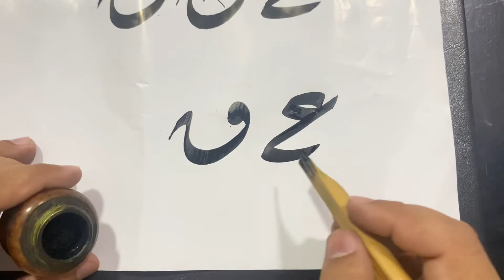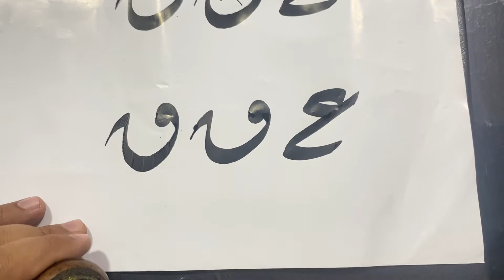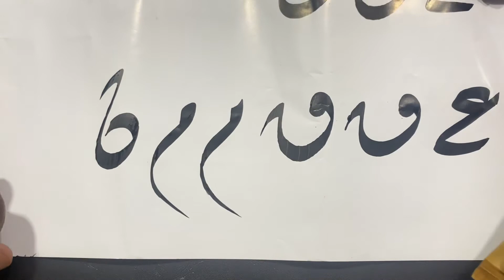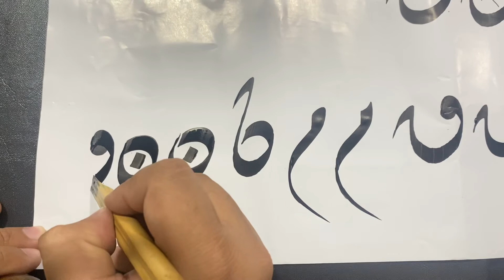ع غ ف ق م ن وKhat e Diwani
By Sir Naveed Maroof